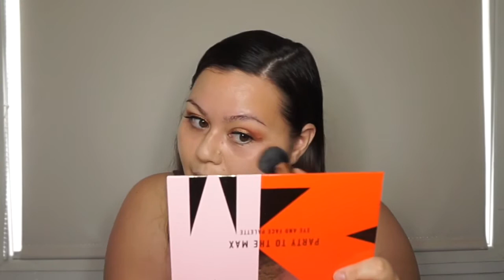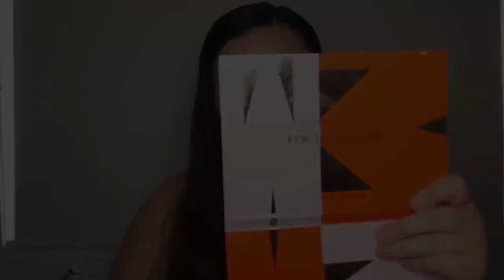Get to know me | GRWM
Hi, get to know me as I get ready, do my makeup and tell you but but about myself and my life.

Hope you guys enjoy xx